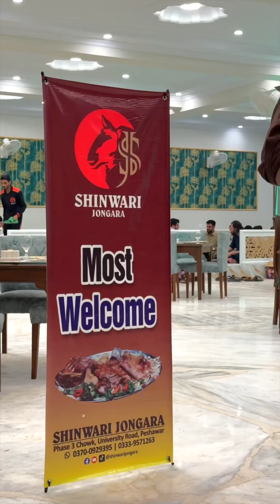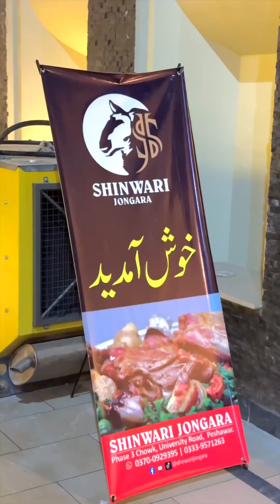Shinwari jongara branch 3 Restaurant |Eisakhan Orakzai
Eisakhan orakzai visit to shinwari jongara branch 3 @EisakhanOrakzaizindabadvines @Zindabadvines